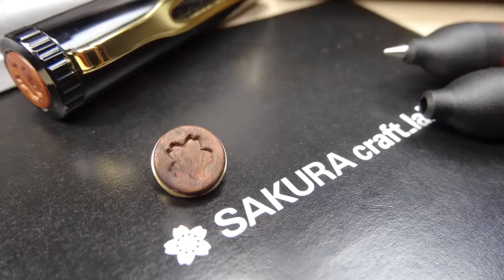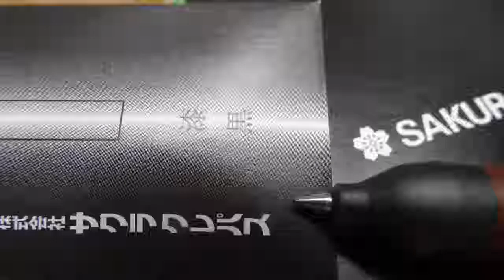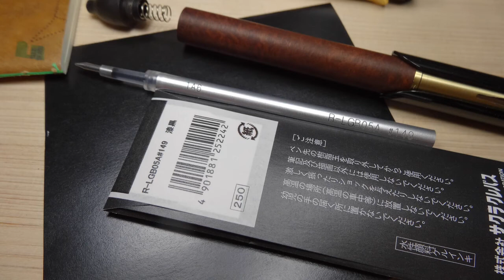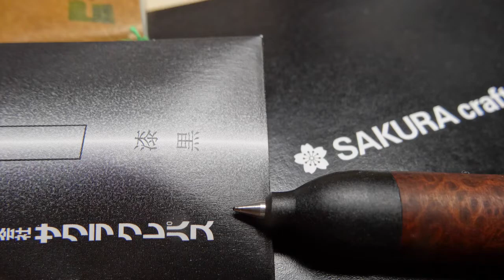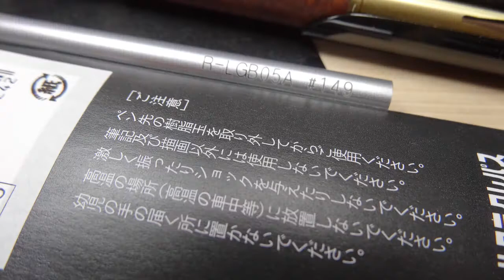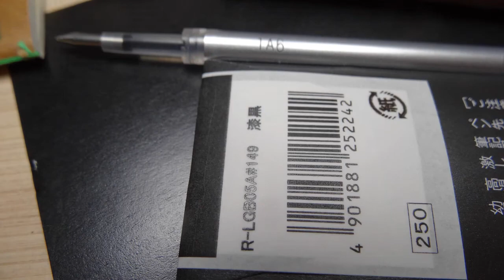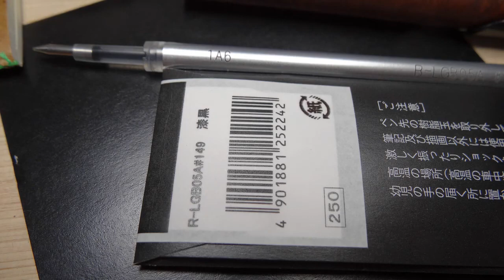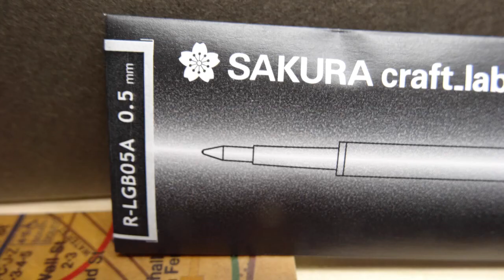desktop なに今度の新しい006だって えっ もしかして パーシモンとかブライヤーの木製軸いつも触っていられるパイプボールでなくてボールペンでいいのか インクも隠蔽力と耐水のいい漆黒か5th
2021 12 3+12 1#BlennyMOV#BlennyMOV138 SAKURA craft lab 006 2102f1s 3thSi Senorita 29min55sec 14min35

なに今度の新しい006だって えっ もしかして パーシモンとかブライヤーの木製軸いつも触っていられるパイプボールでなくてボールペンでいいのか インクも隠蔽力と耐水のいい漆黒か5th desktop漆黒#149

もしかして#パーシモンとかブライヤーの木製軸
ボール連想の・・ブライヤーパイプと同じってこと・・

たばこをやめてから・・久しいが・・
まさか・・木製006が使えるなんて・・

刻たばこの香りとかpipeの手触りとか・・いいね
火種を消さない様に、絶やさない様に練習したのが懐かしい

当時や・・あいつ・・あいつを・・思い浮かべる
先生はたばこをしなかったが研究室は・・煙で・・

ホントか#漆黒のインク・・書いてみたい・・
紙は耐水性を確認した・・水中でも溶けない紙を購入済み
サクラSAKURA craft labの黒は・・優れもの
隠蔽力も黒色も明度0マンセルN具合といい・・魅力的

1
BlennyMOV-123 透明樹脂 GM-9030パテ状 GM-9028液状 ハイブリッド 金属ハクリ **処理 **処理 **年ヒートサイクル耐久 GM-9005系TDM25H-prot

4
BlennyMOV-65　ミニグラス ミニチュア クリアーレジン 透明樹脂 GM-9002 GM-9050 GM-9005 GM-9028 GM-9030 カラーエポ倶楽部

5
BlennyMOV-64　31 射出成形 樹脂型自作 透明品 レストア ワンオフ MMA PP インサート成形 真空注型 金型 プロト 少ロット生産 少ロット量産

8
BlennyMOV-17　FRPでレストア ワンオフ 車の改造 ステップ

9
BlennyMOV-30　6 透明樹脂 クリアー部品 真空 型 作り方 注型 GM-9002 GM-9012 GM-9005 GM9028 GM9030

1
無変色タイプ高透明エポキシ・・お遊びに夢中!!--試作中